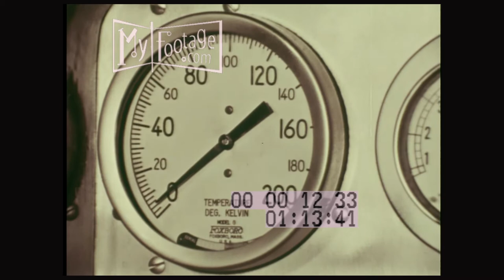Helium (1966) Part 4 of 5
Setting: laboratory, helium Research, Cryogenics Research Laboratory,

People: scientist, Madame Curie,

Objects: beaker, experiments, microscope, centrifuge, cryostat, superfluid, nails, lead, cancer, medical research, computers,

Subjects: chemistry, helium, telecommunication, Cryogenics